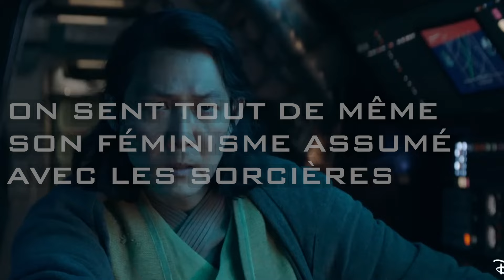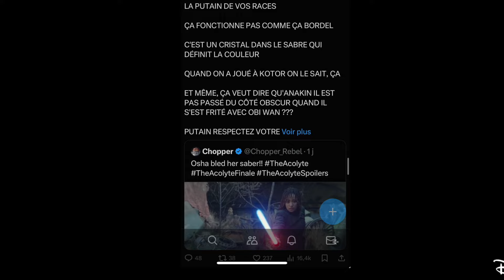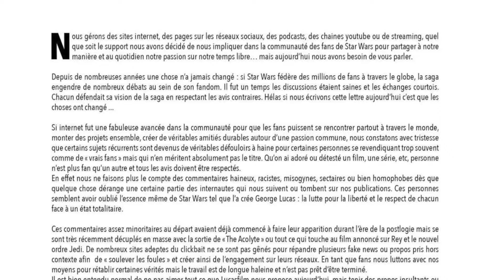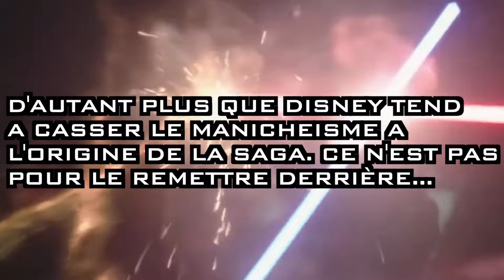[Spoil] The Acolyte Star Wars Serie : La série qui a embrasé l'univers !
Hello there !

Aujourd'hui, je vous présente le bilan de la série The Acolyte !
Venez découvrir pourquoi cette série est super mais surtout vous allez pouvoir approfondir les points qui ont causé tant de discorde !

Bon voyage dans notre galaxie et que la Force soit avec vous !

► Notre communauté :

Si vous souhaitez être tenu informé de l'avancement de mes futurs vidéos, rendez-vous dans la rubrique communauté ! Venez participer aux discussions !

► Musiques utilisées :

Cantina Band (From "Star Wars: A New Hope"/Score)
John Williams, London Symphony Orchestra

► Vidéos utilisées :

Trailer Star Wars The Acolyte